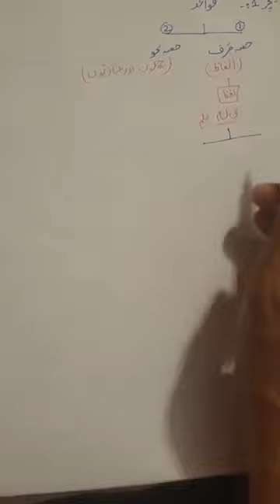Lectureship preparation | Urdu demo Lecture قواعد | Sir Ali khanzada